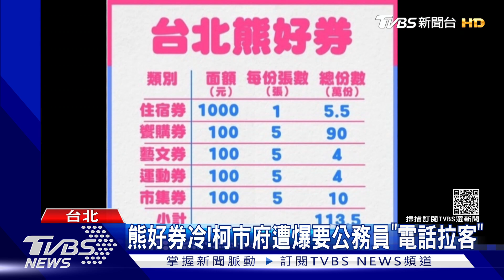為了400塊!竹市加碼「買爆券」 民眾冒雨領｜TVBS新聞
北市振興加碼的熊好券參與度不如預期，議員爆料柯市府竟然要求基層公務員，一個一個打電話問商家要不要參加，簡直把公務員當推銷員，對此柯市府沒有否認，只坦言推廣不夠力，但相較而言新竹市發的加碼券更熱門，民眾今天(11)冒雨排隊領取。